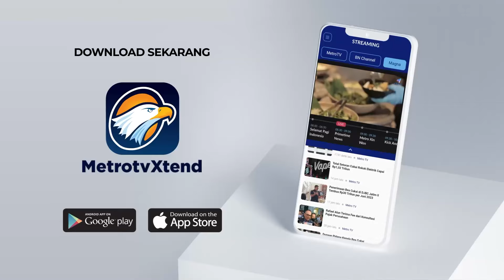Naturalisasi Dokter, Perlukah?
MetroTV, Sosok Tompi tak hanya sekadar penyanyi dengan lagu-lagu hits dan suaranya yang unik. Lebih dari itu, pria dengan nama asli Teuku Adifitrian ini adalah seorang dokter spesialis bedah plastik. Tanpa meninggalkan nama besarnya di dunia musik, Tompi kini geser profesi dengan membuka klinik kecantikannya sendiri.